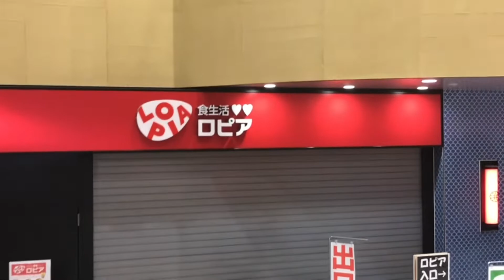#(Super Market LOPEA. restaurant Close na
LOPEA Store close na ＠titaIntad Hamada blog